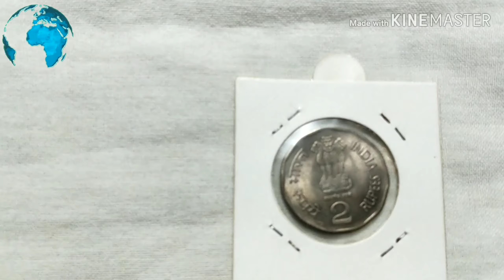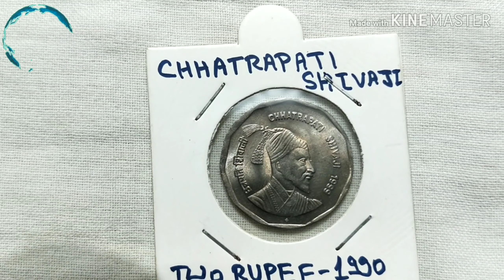2 rupees Chhatrapati Shivaji marka Original coin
Chhatrapati Shivaji Marc's Original 2 rupees coins, good to see, to me, it is made in 1999.